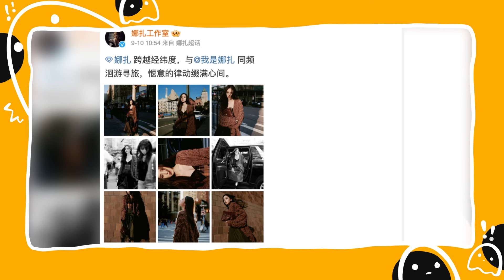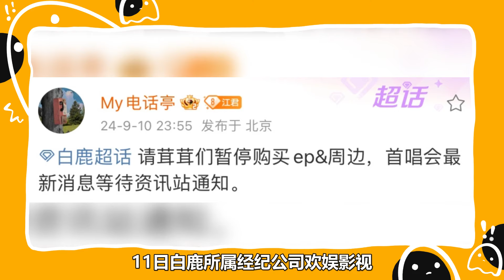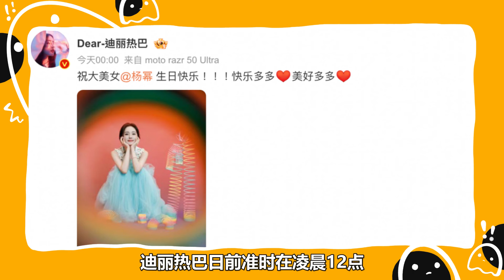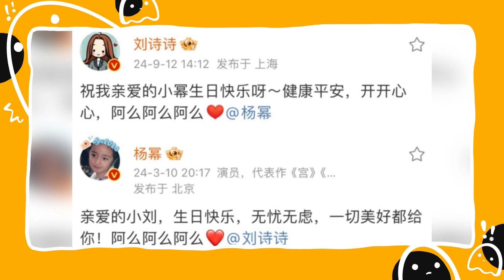僅僅一天，內娛又爆4大瓜！成毅《赴山海》恐因娜紮「這舉動」播不了？白鹿生日會強賣周邊「吃相難看」！楊冪生日熱巴祝福比劉詩詩更暖心？張淩赫擠掉王星越！成毅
僅僅一天，內娛又爆4大瓜！成毅《赴山海》恐因娜紮「這舉動」播不了？白鹿生日會強賣周邊「吃相難看」！楊冪生日熱巴祝福比劉詩詩更暖心？張淩赫擠掉王星越！